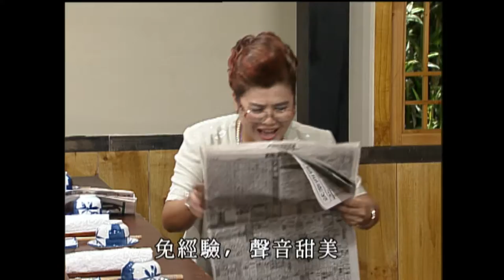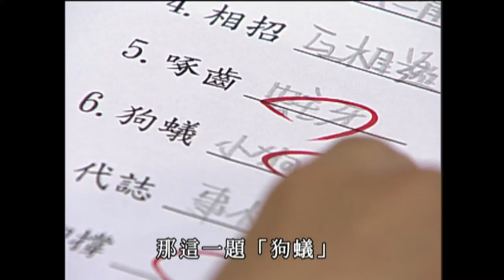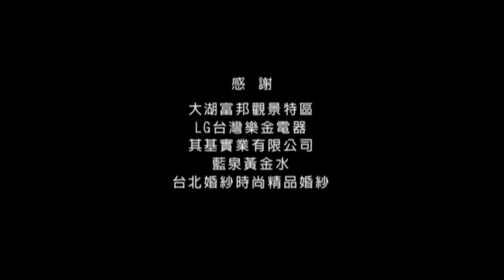《住左邊住右邊》EP04完整版 |電話女郎風波,家有一老如有一寶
「住左邊 住右邊」第一二季共36集

幸福社區裡有形形色色的住戶，主委小郭每天都要忙著處理千奇百怪的問題。
主演 :郭子乾,于子育,林美秀,黃安琪,賀一航,顏嘉樂,九孔,阿爆,戈偉如,許傑輝,陳奕,張兆志,林暐恆